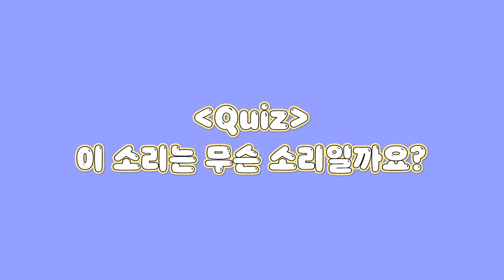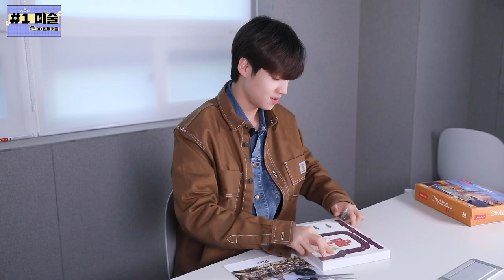EunSang VLOG : 5월의 은상 #1 [ENG/JPN SUB]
EunSang VLOG : 5월의 은상 #1
취미 찾기 | 뭘 좋아하는지 몰라서 찾아보기로 했어